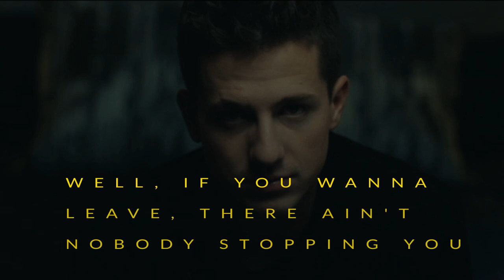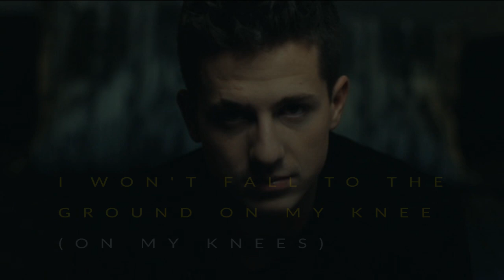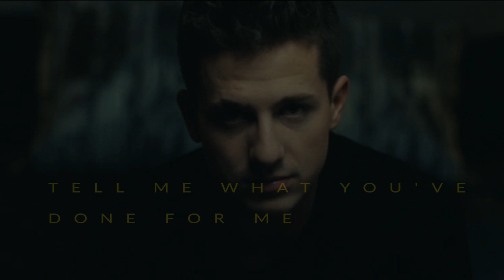Charlie Puth - Done For Me feat Kehlani (Lyrics Video)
Follow Kehlani

Lyrics...

(YEAH) WHAT YOU THINKING?
YOU THINK THAT YOU COULD BE BETTER OFF WITH SOMEBODY NEW
(NO, OH, OH, BABY, NO)
YOU SAY YOU'RE LEAVING
WELL, IF YOU WANNA LEAVE, THERE AIN'T NOBODY STOPPING YOU

I WON'T BEG FOR YOUR LOVE
WON'T SAY, "PLEASE"
I WON'T FALL TO THE GROUND ON MY KNEES
YOU KNOW I'VE GIVEN THIS EVERYTHING
BABY, HONESTLY, BABY, HONESTLY

I LIED FOR YOU, BABY
I'D DIE FOR YOU, BABY
I'VE CRIED FOR YOU, BABY
BUT TELL ME WHAT YOU'VE DONE FOR ME
FOR YOU, BABY, AND ONLY YOU, BABY
THE THINGS I DO, BABY

I NEVER CHEATED
DELETED EVERYONE 'CAUSE THEY MADE YOU UNCOMFORTABLE
THESE ACCUSATIONS
I CAN'T APOLOGIZE FOR SOMETHING THAT I DIDN'T DO

[PRE-CHORUS: KEHLANI & CHARLIE PUTH]
WON'T SAY, "PLEASE" (OH NO, I WON'T SAY, "PLEASE")
I WON'T FALL TO THE GROUND ON MY KNEES (ON MY KNEES)
YOU KNOW I'VE GIVEN THIS EVERYTHING (OH, OH)
BABY HONESTLY, (BABY HONESTLY), BABY HONESTLY (WHOA)

(TELL ME WHAT YOU'VE DONE FOR ME)
OH, TELL ME WHAT YOU'VE DONE FOR ME

[BRIDGE: CHARLIE PUTH & KEHLANI]
OH

[CHORUS: CHARLIE PUTH & KEHLANI]
FOR YOU, BABY, AND ONLY YOU, BABY (OH)
(BUT TELL ME) BUT TELL ME WHAT YOU'VE DONE FOR ME